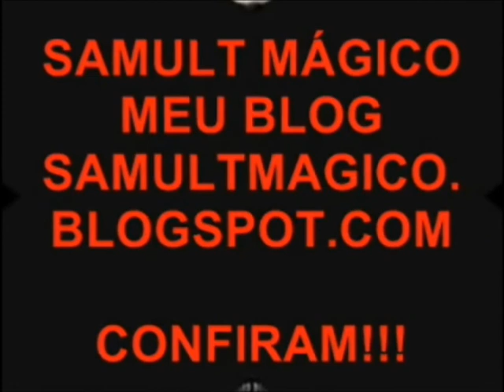THE SISTERS OF MERCY - DOMINION ( VÍDEO SOUND DIGITAL )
THE SISTERS OF MERCY - DOMINION ( VÍDEO SOUND DIGITAL ) CLASSIC ROCK.